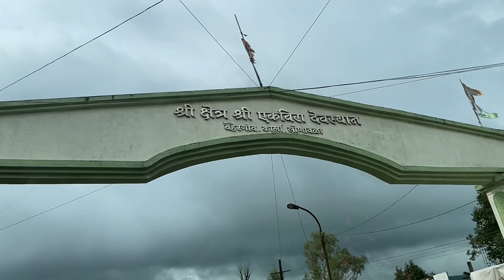TRIP TO BE REMEMBERED | LONAVALA😍 | EKVIRA AAI🙏🏻| VLOG 04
A popular hill station at an altitude of 2,047 ft above sea level, Lonavala is a romantic escape from the chaotic noise of city life. Salubrious climate, magnificent exquisiteness, historical forts, ancient caves and beautiful lakes make it the most sought after destination in India. The exquisiteness and charm of this place has always magnetized the attention of tourists.!!😍